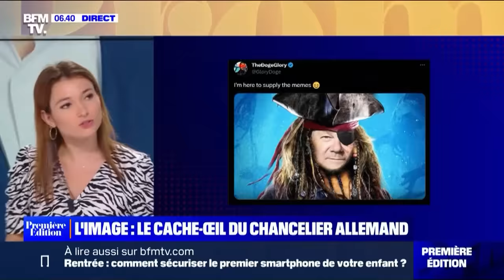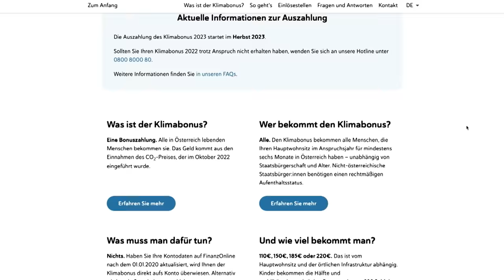Die Wirtschaft schrumpft – wird Deutschland abgehängt? | heute-show vom 08.09.2023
Laut IWF wachsen in diesem Jahr alle Industrienationen – außer Deutschland. Man fragt sich: Woran hat's gelegen und wie kommt unsere Industrie da raus?

0:00 So viel hat sich in der Sommerpause verändert
2:08 Macht der Deutschlandpakt alles wieder gut?
7:36 Wir haben das Gewinnen verlernt!
11:52 Die Ampel will zusammenhalten
13:17 Was wird aus dem Klimageld?
17:15 Olaf Schubert über Klimaschutz